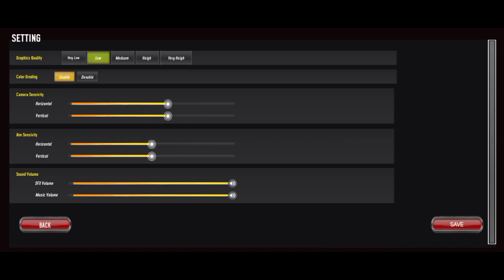New battle royale game || best offline battle royale games for android under 100mb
best offline battle royale games for android under 100mb

Other Queries :-
Top 3 Games For Android 2021 offline Online
offline Battle Royale game like FreeFire
FreeFire jaisa game
FreeFire jaisa android game
Battle Royale game offline
offline game like Battlegrounds mobile India
under 500mb offline game like Battlegrounds mobile India
new fpp battle royale game
new online multiplayer game like PUBG
pubg best alternative game
new android game like pubg
free fire jaisa game
Free fire game best alternative
new Battle Royale game for Android
free fire ke jaisa android game
pubg lite jaisa game
new online game with high graphics
Battle Royale game for Android

 new online multiplayer game like FreeFire
new online multiplayer game
battleground mobile India
 Battle Royale game
battle royale game like pubg , battleground game like FreeFire , offline battle royale game , freefire jaisa game
new online multiplayer game , top 3 Battle Royale game , BATTLEGROUNDS MOBILE INDIA jaisa game , Battle Royale game like FreeFire
 FreeFire jaisa offline Battle Royale game
pubg jaisa Battle Royale game
top 10 Battle Royale game
 Indian Battle Royale game for Android6
best Battle Royale games for Android
Game like pubg
PUBG copy game offline/Online
pubg jaise game
‌pubg jaisa offline game
‌pubg jaisa  game offline
‌Pubg jaisa game
‌pubg jaisa  game Online
‌pubg jaise  game
‌pubg jaisa Dusra game
‌like Pubg game Android
‌like Pubg game
‌like pubg
‌like pubg games Android offline
‌like Pubg offline game
‌like pubg games Android online
‌like pubg offline games under 100 mb
‌like pubg offline
‌best games like Pubg offline
‌games like Pubg offline under 50 mb
‌5 games like Pubg offline
‌games like Pubg offline under 200 mb
‌best battle Royale game
FreeFire jaisa game
‌ for Android under 500 mb
‌best battle Royale games for Android 2021
‌best battleground game's for Android
‌best battleground game
‌pubg  offline under 100 mb
‌pubg offline under 50 mb
‌pubg offline game
Free Fire copy game Online
 offline games
offline games for android
offline games like pubg
offline best android games
offline battle royale games for android
offline battle royale games
battle royale gameplay
 battle royale games for android offline
battle royale games under 100 mb
offline fps games for android 2019 battle royale games for android 2019
new battle royale games for android

gameslikePubgofflineunder50 mb
gameslikePubgofflineunder200 mb
2021!